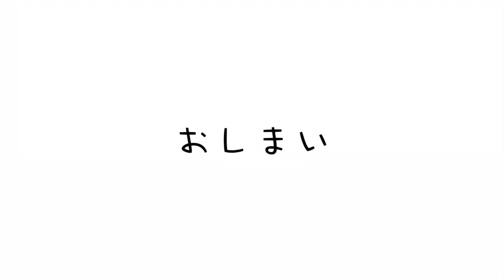入手困難なドラゴンフライを実際に履いて感想を語ってみた【レビュー】【陸上】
🟢note
たむじょー🏃‍♂️

たむじょー🏃‍♂️